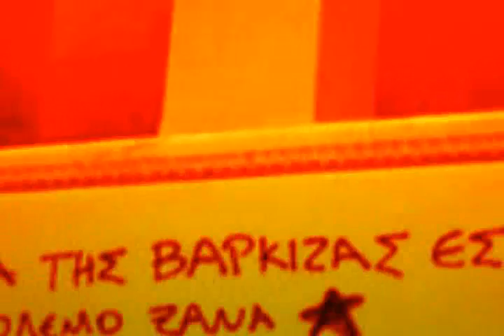Σήμερα!: το αύριο δεν υπαρχει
Κοιμόμαστε «ήσυχοι ασυνείδητοι και ευτυχείς» μέχρις ότου ξυπνήσουμε απότομα μπροστά σε ένα άγνωστο τοπίο που λέγεται «ήττα» και το οποίο φυσικά δεν καταλαβαίνουμε. Είναι απλά η αληθινή μας ιστορία, η αόρατη ιστορία μας που αποκαλύπτεται τότε μπροστά μας. Μία κουρτίνα ανασηκώνεται για ένα δευτερόλεπτο βρίσκουμε στη γραμμή της ιστορίας το ακριβές σημείο της πτώσης μας. Έπειτα ξαναπαίρνουμε το όπιο μας γυρνάμε από την άλλη μεριά και βυθιζόμαστε πάλι σε λήθαργο.